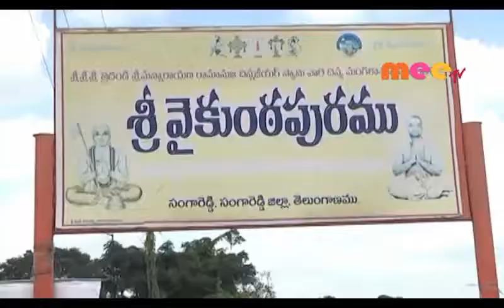సంగారెడ్డిలో 20 అడుగుల మట్టి వినాయకుడు //31.08.2019//MEETV NEWS//